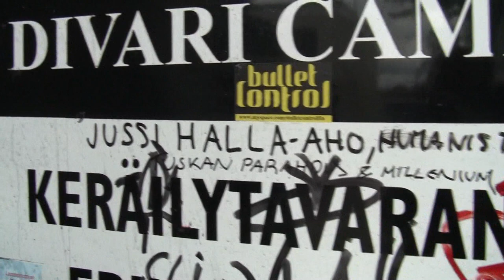Gravenimage - Warriors of Dragons [Official Video]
Gravenimagen omaa nimeä kantavan singlen kakkosraita keikkamatkoilla kuvattujen satunnaisten videoiden kera, olkaa hyvät!

Lyrics:

Over the mountains and seven seas, I have got my liberty
When I come back home I find memories, where I think the words that you said to me

And if I could understand you
I would do it over again
We never had the change to say goodbye
I never had the time to see your smile - until now..

Hands up high, we're Warriors of Dragons
Make me believe, we are sailing in your dreams
Hail to the sky, we're waiting for believers
Flames pushing through the fire and ice

Far across the sky I've been flying too high and I have to fall back down
You keep on believing that we're not dreaming and you're opening the wings you found

Pray help for the lonely soul who is flying to the end
Without time without place to go we will make the journey go on
And if we ever meet again
I will try my best to find reasons to stay

We're warriors of dragons
And we come hands up high

Warriors